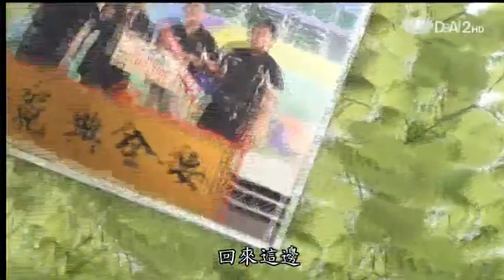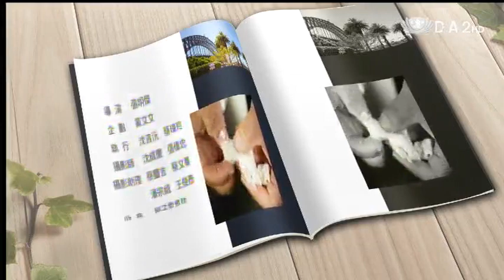20130427《蔬果生活誌》年輕大腦的蔬果戀